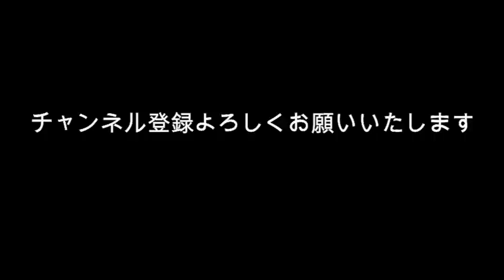上白石萌音 恋つづ秘話を告白？この2ショットが見たかった？